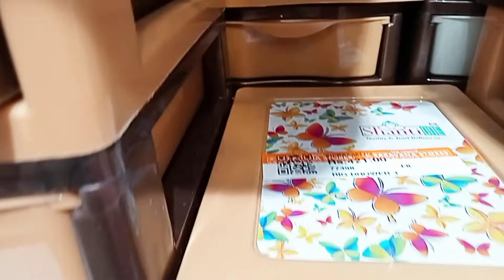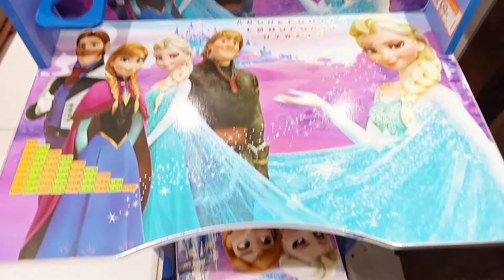The legend saravana stores padi latest collections | furnitures and organisers || pooja units | beds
saravana stores food,
saravana stores furniture padi,
saravana stores food review,
saravana stores family photos,
saravana stores fancy items,